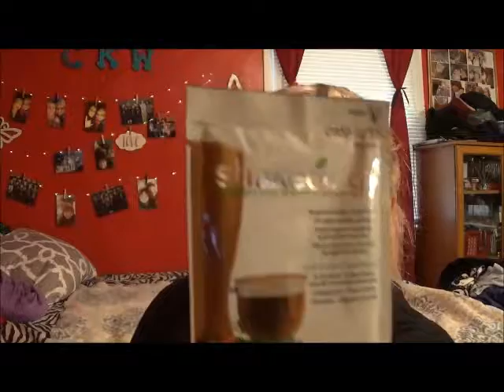Candice's Vlog| Weight Loss Journey